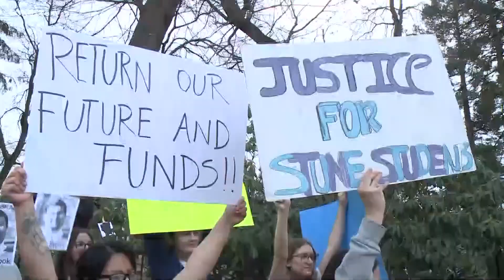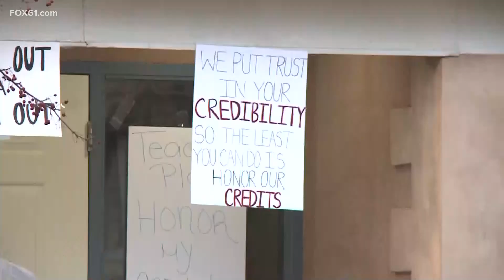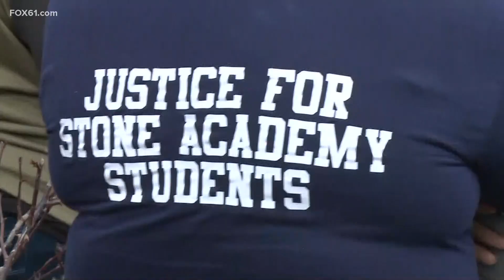Stone Academy students demanding answers after sudden closure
Students demand accountability after the school's closing took them by surprise.